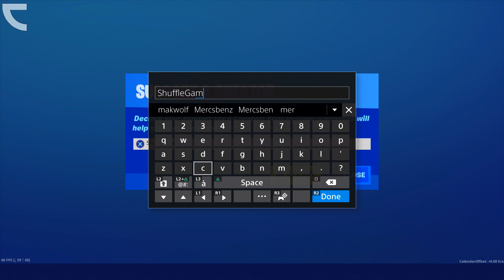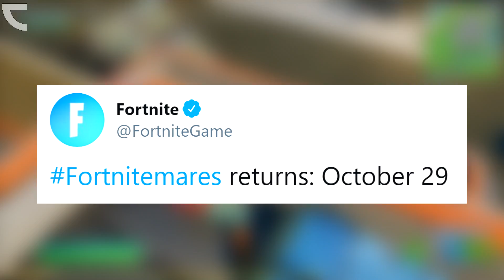Fortnite: Halloween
In this video I am showing you the NEW HALLOWEEN UPDATE In Fortnite: Battle Royale for the PS4, Xbox One, PC, Nintendo Switch & Mobile Devices [IOS + Android] in 2019. Fortnitemares 2019 is HERE in CHAPTER 2 / SEASON 11! Enjoy the NEW Fortnitemares Trailer, Challenges & Free Rewards / Items, Item Shop Skins & Emotes (GHOUL TROOPER) and Map Changes! (Halloween EVENT 2019)